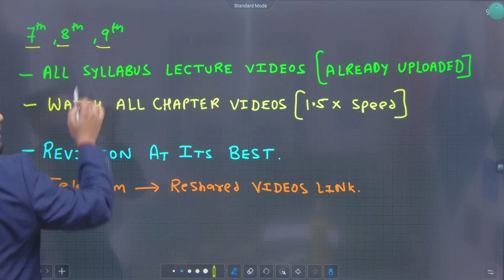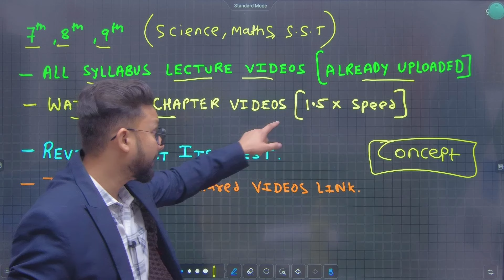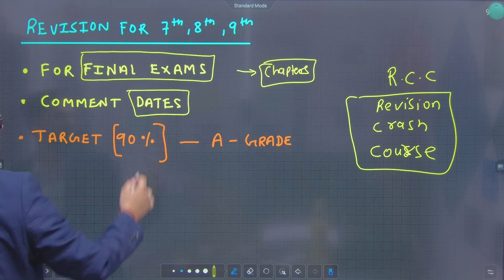LAUNCHING RCC 2.0🔥 | FOR 7TH,8TH & 9TH STUDENTS FOR FINAL EXAM 2024 | JR TUTORIALS